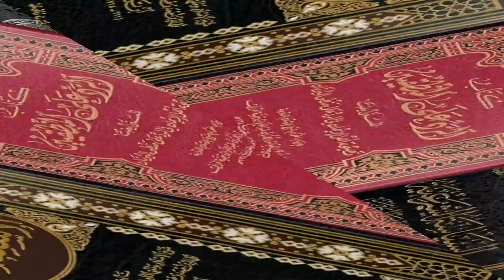Sooyaalka sheykhul islaam Ibnu taymiyah | Axmad ibnu cabdilxaliim /Aqoonraadiye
Asc asxbta soo dhawaada